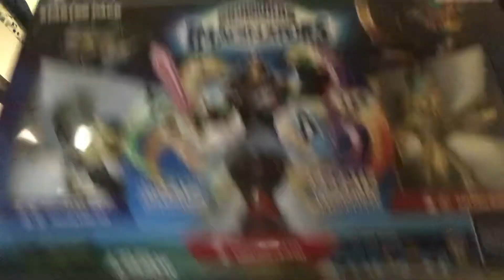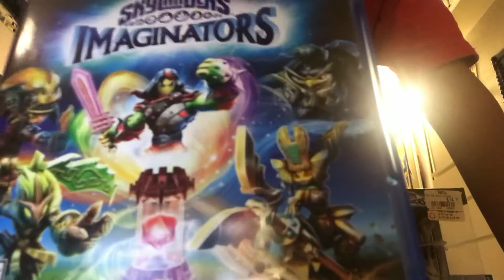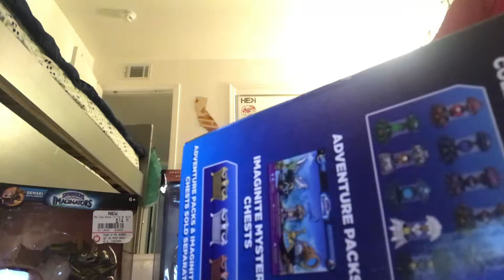Late video sorry